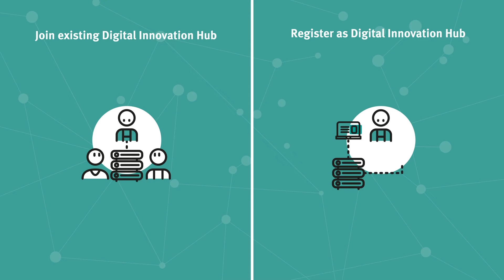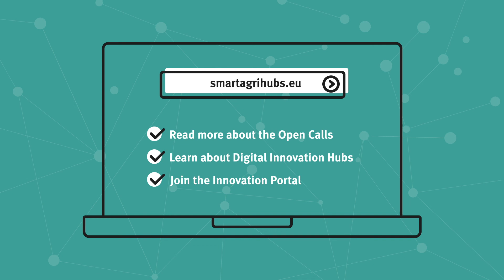SmartAgriHubs - Open calls for the digitalization of European agriculture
This animated video explains how SmartAgriHubs open calls can help you develop your project in smart farming, agriculture, agritech and agrifood. Learn more about the opportunities offered by our network of Digital Innovation Hubs (DIH), Competence Centers, private and public stakeholders!